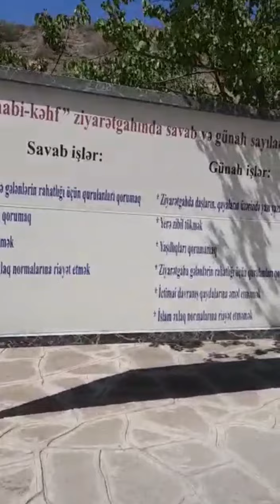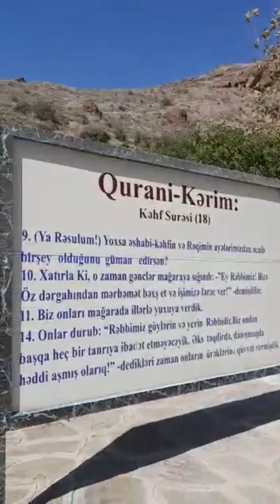Vlog 5 Naxçıvan -|Ordubad | Vlog! Naxçıvan Səyahətim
Naxcivan Xeberleri Vasif Talibov Istefa Verdi. Naxcivan Son xeberler. Naxcivanda Ne bas verir? Vlog xəbər hərbi azərbaycan xəbərlər apa tv xəbər apa xəbər naxçıvan Naxcivan Ordubad gezinti ashab-i kehf Eshabi kef allah noluyo ya ceyda kasabalı Yemek vlog Naxcivan tv apa xeberler günün xəbərləri sessiz vlog seron qrupu bari naxcivan sheron qrupu bari naxcivan
Pratik Yemekler İnanılmaz Yemek Tarifleri
Pratik Ve Lezzetli !
Ev Yemekleri
Fastfood Fast -Food  Azerbaijani National Fast-food Street Meal
Şəmsin Mətbəxi YÖRÜK KIZININ MUTFAĞI PRATİK TARİFLER 123 GO! FOOD TÜRKİSH
Enfes Yemek Tarifleri
Lezzet Yöresi
Çiçekli Mutfağım
 Kənd Həyatı
Mətbəx Reseptləri
Metbex Resepleri
Onedio Yemek
Alev Türken
Kend Heyati Kand HayatI
Salam dostlar bu dəfə sizə Azərbaycan milli mətbəxin ən gözəl yeməklərindən biri sayılan Yarpaq Dolması hazırlayıb bölüşmək istədik, ümid varam ki bəyənəcəksiniz. Əgər bizim Gozel Teamlar kanalımızın videoların linki ilə öz yaxınlarıvızla paylaşsanız bizə dəstək olmuş olarsınız! Yemekblog dailyvlog daily vlog günlükvlog günlük vlog novruz xonçası novruz xonçası hazırlamaq novruz xonçasının bəzənməsi pratik yemek tarifleri vlogger yemek resepti yemek reseptleri azeri yemək reseptləri trend Ramazan bayramınız mübarək olsun